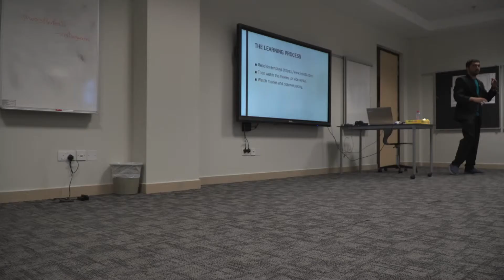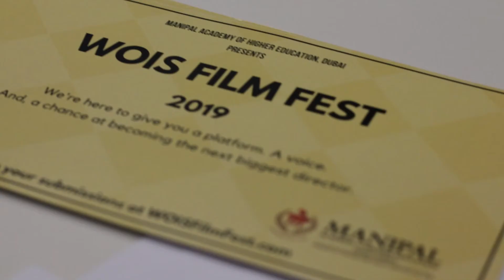Faisal Hashmi Script Writing Workshop | WOIS